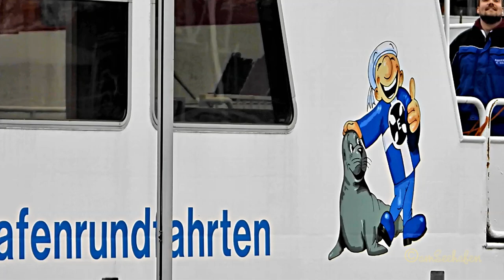Fahrgastschiff ATLANTIS ex LALE ANDERSEN Cassen-Eils Emden DD2047 MMSI 211798120